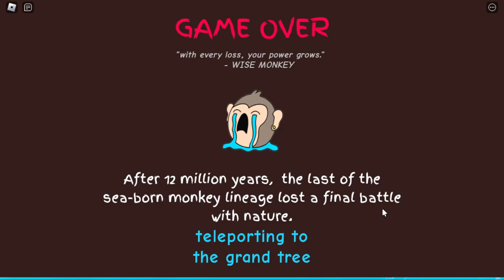Roblox Monkey Raft Co-op Is Definitely An Experience.. (With @TheDudeNamedBob )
My Pc Is Garbage @TheDudeNamedBob
Links: